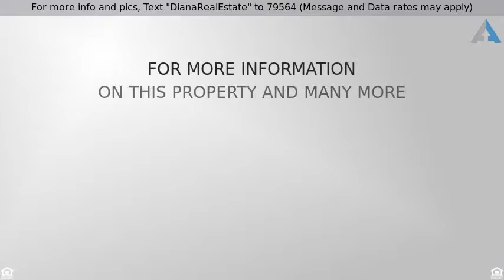Priced at $202,650 - 10112 Midfield Cross Street, Oklahoma City, OK 73159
For more info and pics, Text "DianaRealEstate" to 79564 (Message and Data rates may apply)
Amazing Home

Description: Completely remolded home in a very desirable neighborhood in SW OKC located in the highly desired Moore Public School system. Home is close to all amenities. The neighborhood has a community club house, pool and green belt with tennis courts and walking trails. Home includes new interior and exterior paint, new wood tile flooring, new carpet, new Don Young windows, new light fixtures throughout. Gorgeous granite countertops throughout the home. Enjoy your beautiful kitchen with new stainless steel appliances. The kitchen opens up into the spacious living room. Home is a must see!!